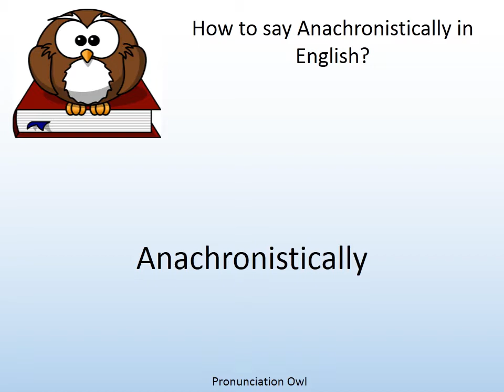How to say Anachronistically in English? - Pronunciation Owl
How to say Anachronistically in English? Learn the pronunciation of Anachronistically!